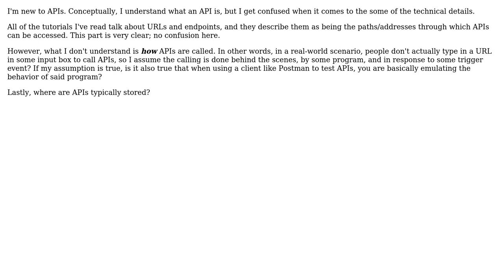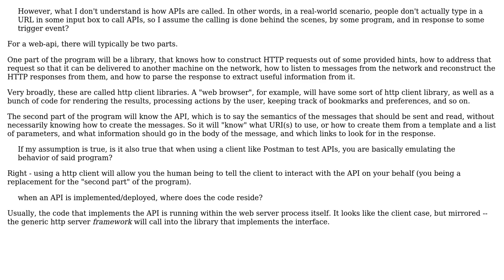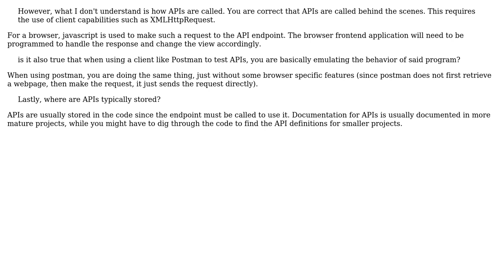Software Engineering: Confused about how APIs are called (2 Solutions!!)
Software Engineering: Confused about how APIs are called

With thanks & praise to God, and with thanks to the many people who have made this project possible! | Content (except music & images) licensed under CC BY-SA | Music | Images & others | With thanks to user VoiceOfUnreason user stonefruit user Nick Alexeev user entropy1 and the Stack Exchange Network Trademarks are property of their respective owners. You are responsible for your own actions.